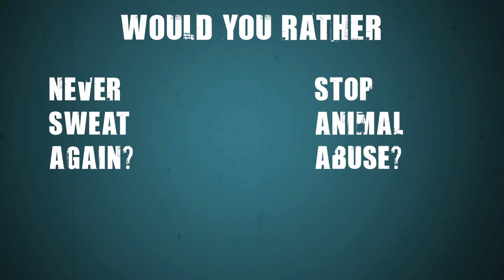Would you rather never sweat again or stop animal abuse?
247